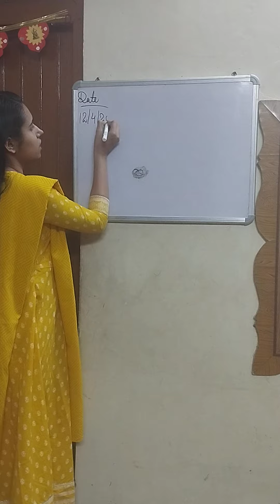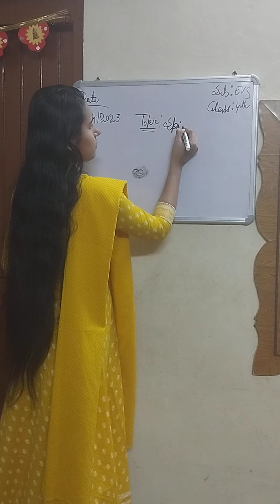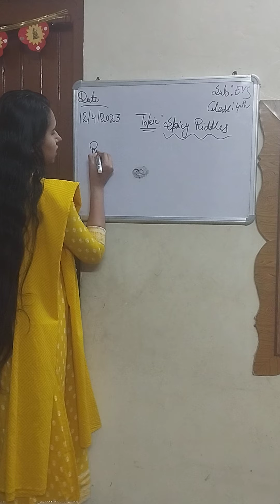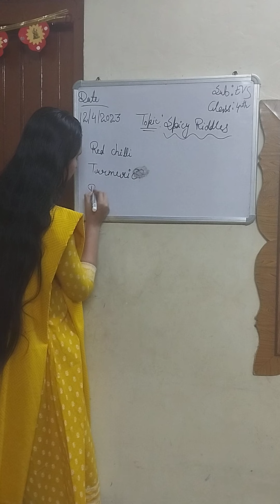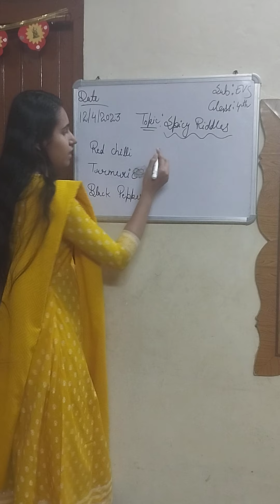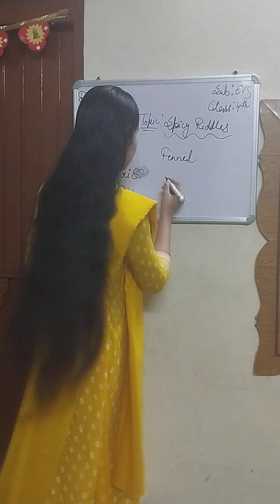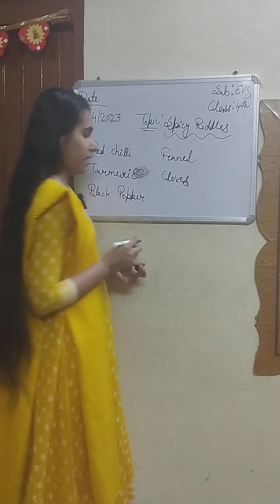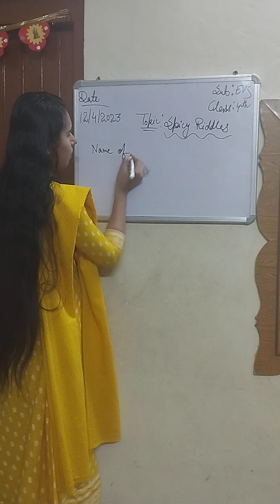EVS // Spicy Riddles // with activities // demo teaching // kvs prt Interview